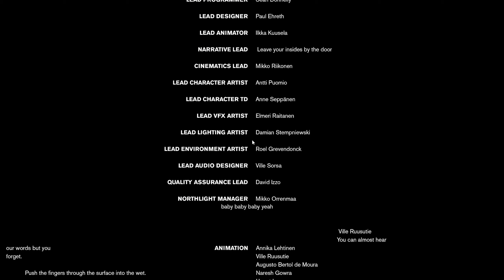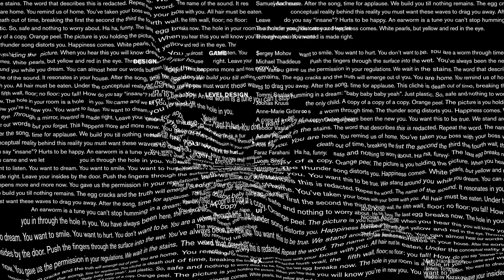Polaris | Cleanse the Siphons | End Credits | CONTROL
Control Gameplay Walkthrough

Control High Video Graphics Performance under Ray Tracing and NVIDIA DLSS Technology which is being used at 1080p.
NVIDIA GeForce RTX 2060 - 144 Hz - i7-9750H